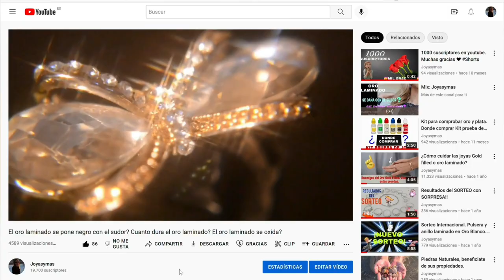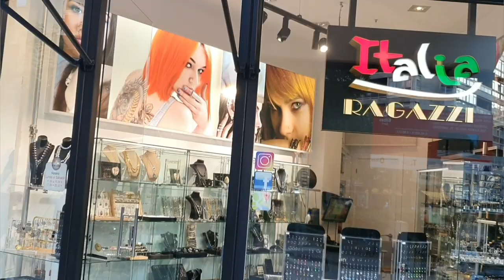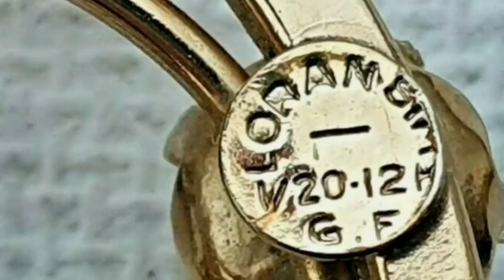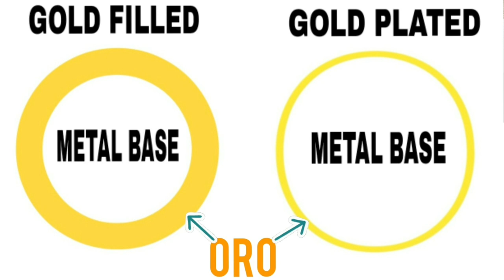Cobre y sus aleaciones, Aleaciones de acero, Oro laminado y Chapa de oro. Que son y cual es mejor 🙄?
Hola. Si te gusta la joyería de ACERO QUIRURGICO no dejes de ver el minuto 👉12:18 del video así sabrás diferenciarlo para que no te vendan aceros baratos que puedan causarte alergias.
Espero que este video aclare muchas de sus dudas. Les dejaré los tiempos de cada tema, aunque recomiendo que lo vean de principio a fin porque algunos temas se relaciona con el siguiente. Si les gusta el video no olviden darle like y compartir. Muchísimas gracias.

Tobilleras de cadena de acero inoxidable
Brazalete de acero inoxidable
Collar/brazalete acero inoxidable 316L chapado en oro 14K

JOYERÍA CHAPADA EN ORO CON BUENAS OPINIONES
Pulsera de filigrana para hombre o Mujer chapada en oro 24K
Collar con dije de inicial Chapada en Oro
Cadena Chapada en Oro
Pulseras Chapada en Oro
Cadena con inicial para mujeres
Pulseras de elefante chapado en oro
5 pares de aretes chapados en oro con zirconia (corte cuadrado)
6 pares de aretes chapados en oro con zirconia (corte redondo)
Juego de joyas chapada en oro de 18K
Aros con circonita chapados en oro
Aretes de aros con circonitas a elegir color
Aretes de aros (tamaño a elegir)
Pendientes de mariposa de libélula chapados en oro
Arracadas con circonitas de colores chapad en oro 14K
Collar de Virgen María
Aretes de Mickey Mouse chapados en oro 14K

JOYERÍA GOLD FILLED GF (Relleno, Laminado en Oro) Con Buenas Calificaciones/Reseñas
3 Anillos alianza 14K GF
Anillo 18K GF
Anillo 14K GF
Anillo 14K GF
Aros Argollas 14K GF

JOYERÍA XUPING (Aleación de Cobre Chapado en Oro 18K
Aretes con circonita chapados en oro de 18K

Cadena Fígaro chapada en oro de 18K

Juego Conjunto de joyas pendientes y collar chapadas en oro

Aquí los tiempos del video.
00:00 Introducción
00:11 Preguntas frecuentes.
00:36 Que es el cobre?
1:12 Aleaciones de cobre.
01:32 Que son el bronce y el latón?
01:56 Fundición de bronce.
02:10 Que son las aleaciones?
02:32 Bronce
03:13 Latón
04:54 Razón de manchas verdes en la piel a causa del cobre, bronce y el latón.
05:22 Que es Acero? Aleaciones de acero.
05:44 Acero inoxidable que es?
06:33 Color del acero inoxidable.
07:03 Acero 304 y el 316 diferencias
07:45 Que significa la L en el acero inoxidable 316?
07:57 Cual es la diferencia entre el acero inoxidable 316 y 316 L
08:15 Acero quirúrgico que es?
08:39 Acero quirúrgico da alergia?
08:42 Acero quirúrgico 316l en joyería.
09:01 Acero quirúrgico dorado.
09:15 Que es Oro Laminado?
09:23 Como se hacen las piezas laminadas en oro?
09:35 Oro laminado real.
10:04 El oro laminado causa alergia?
10:10 Baño y chapado en oro.
10:13 Como se chapa en oro?
11:21 Que es mejor oro laminado o chapa de oro?
11:53 Oro laminado vs acero inoxidable? Diferencias entre oro laminado y acero
12:26 Como saber si es acero inoxidable 316l o acero 304
12:41 Concejos.
12:57 Agradecimientos y despedida.